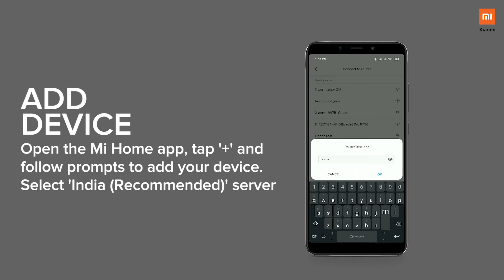Mi Wi Fi 1080P Basic Security Camera